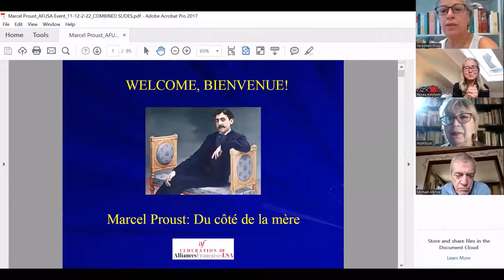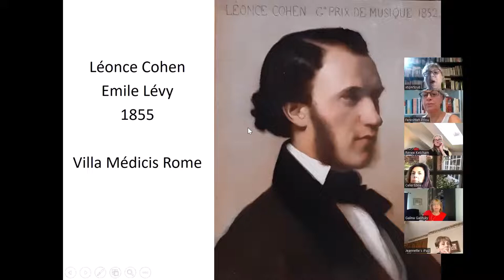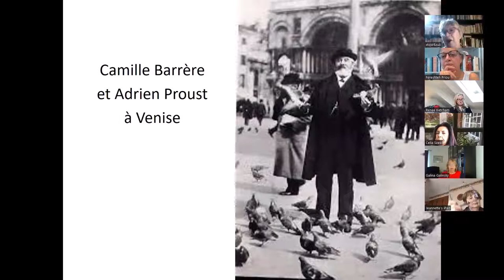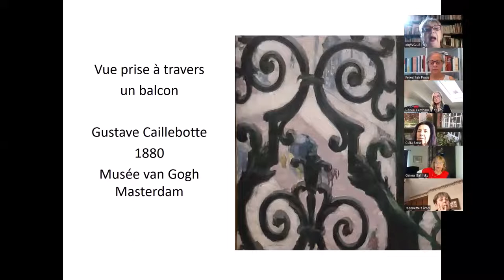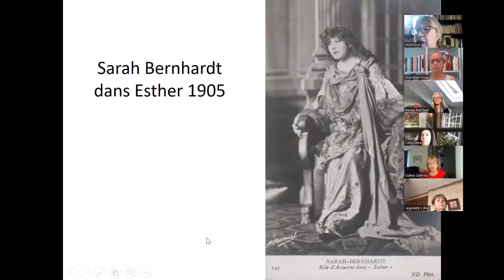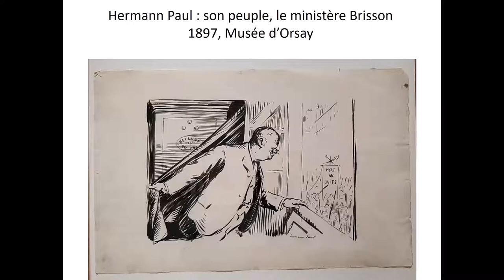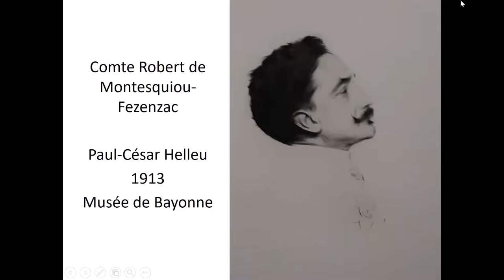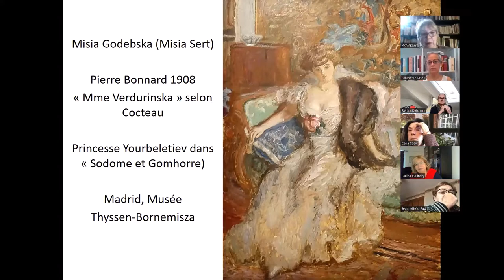Marcel Proust: Du côté de la mère, with Catherine Richard Leduc (en français)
Rejoignez-nous pour une visioconférence en français, direct de Paris par Zoom, pour visiter l’exposition « Marcel Proust. Du côté de la mère » au Musée d’art et d’histoire du Judahïsme.